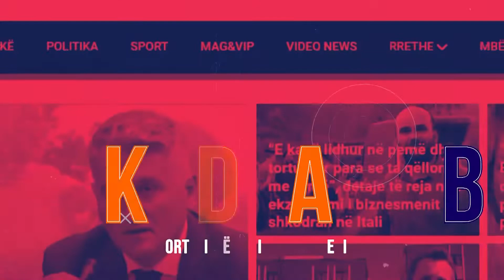ShkodraWeb | Banorët e Postribës në protestë,kërkojnë rikonstruksionin e rrugës që i lidh me Bardhaj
Banorët e fshatrave Mes dhe Myselim që përshkohen në rrugën e amortizuar protestuan për shkak se ai aks rrugor është kthyer në një rrezik për ta.

Rruga është e amortizuar në disa pjesë të saj në aksin Mes-Myselim në njësinë Postribë të Shkodrës.